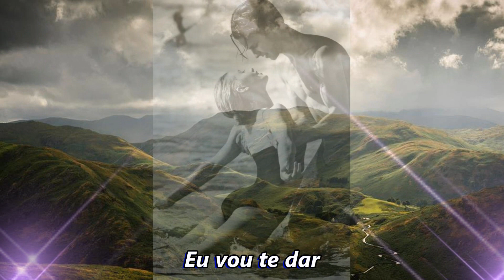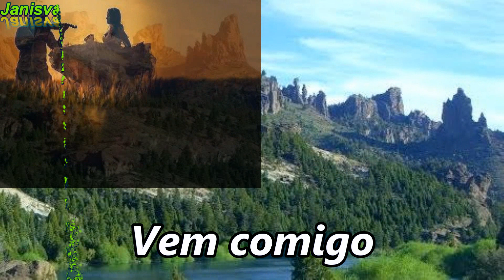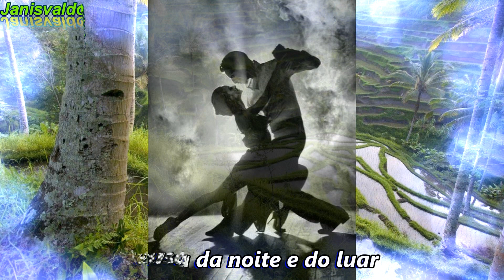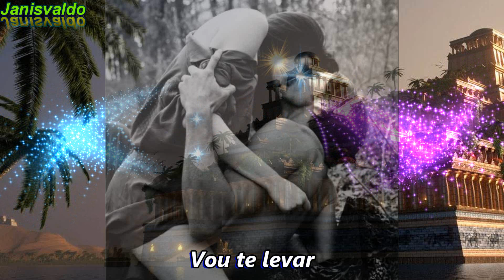Rios da Babilônia – Paolo Roberto Tonet - Janisvaldo -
Rios da Babilônia – Paolo Roberto Tonet -

Vem comigo no meu barco azul, vou te levar
Pra navegar nos rios da Babilônia
Vou mostrar as coisas que tem lá, eu vou te dar
O meu amor, nos rios da Babilônia

Vamos ver
Vamos ver os templos e os jardins, erguidos por um amor
Nos barcos os pescadores e um rei escritor
Vamos ver
Vamos ver a deusa do luar, o astrólogo e o caçador
Sentir o calor do vento aquecer nosso amor

Eu vi touros de asas de ouro
Eu vi torres, templos de ouro
Starella, deusa da noite e do luar
Starella, deusa da noite do luar